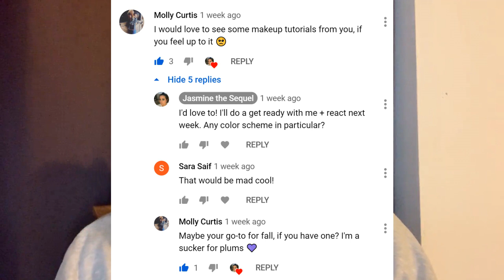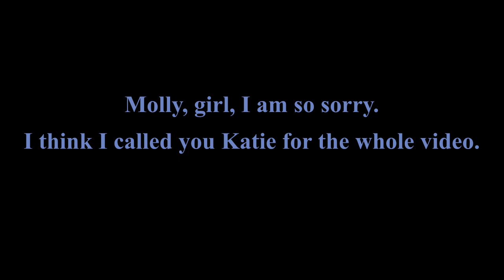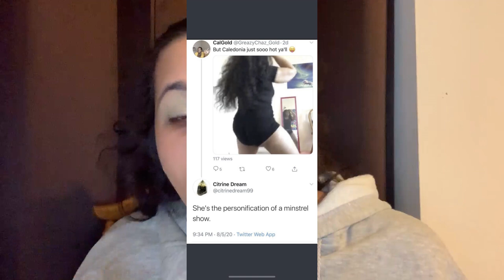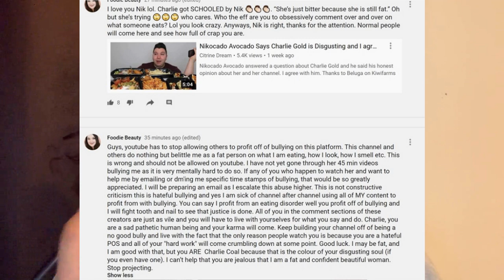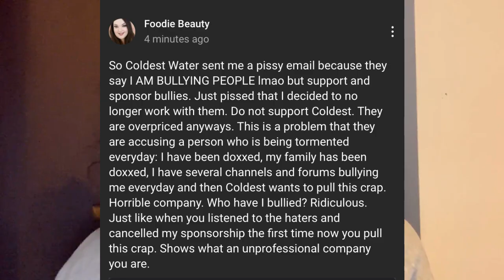Chantal Marie/Foodie Beauty is a Racist | We Don't Need A Karen To Say Micro-Aggressions Aren't real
I am sorry to every person I offended when I said that I couldn't be sure if Chantal was a racist. I'm ashamed of my actions and I'm so sorry if my actions invalidated your feelings.

Make-up:
Eyes:
Coloured Raine Vivid Pressed and Shadows
KVD High Voltage Eye Primer in Skin
Essence Lash Princess False Lash Effect
Stila Smudge Stick Waterproof Eye Liner
Eyebrows:
Anastasia Brow Pomade in Medium Brown
Face:
Benefit Erase Paste in Medum No 2
Maybelline Shine Free in Light 01
Make Up For Ever Ultra HD Y345
Cheeks:
Becca Blushed with Light in Songbird
Anastasia Glow Kit in Sunburst
Lips:
Bite Cosmetics Amuse Bouche Lipstick in Rosewood

Channels I love that cover these topic:

Callie (Lyfe of a Free Spirit)
Charlie Gold
CherryBerry
Irate Alex
John (Obesetobeast)
Michelle (My Thoughts Will Probably Offend You)
Milk Tea Reacts
Omegon
Sarah (Aphrodite's Peach)
SmokeySteveAndMarc
Toad McKinley
Val (OnProgramSituation)
Yaba (YouTubeUnderground)